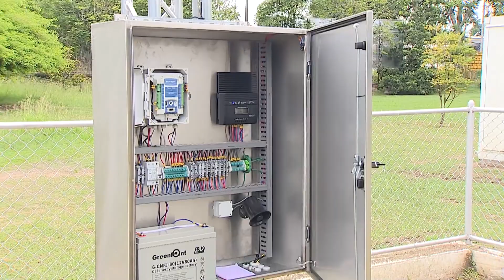Tuluá tiene nueva estación hicroclimatológica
En Tuluá, la CVC instaló una moderna estación climatológica que transmite datos vía satélite al centro de monitoreo y control de la Corporación y se une a las más de 200 estaciones repartidas en el departamento.